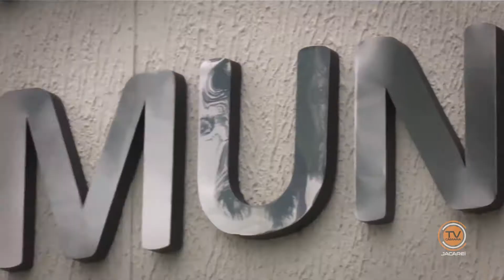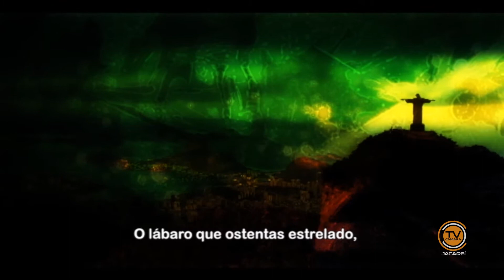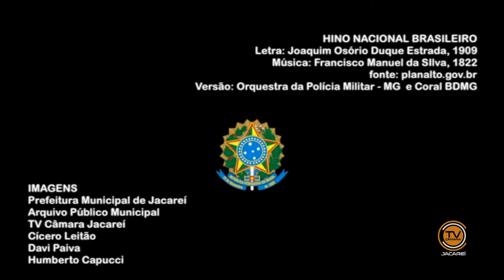18ª Sessão Ordinária – 5/6/2019 - Leitura e votação dos trabalhos dos Vereadores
18ª Sessão Ordinária, realizada no Plenário da Câmara de Jacareí, no dia 5 de junho de 2019. Indicações, Moções, Requerimentos, Pedidos de Informações e Votos de Pesar.